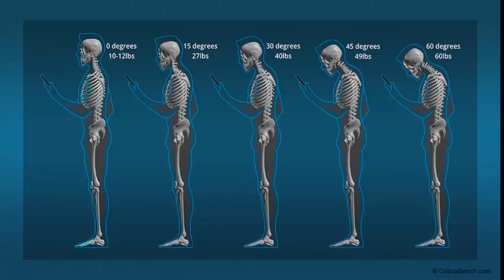Easy Stretches for Text Neck & Neck Pain Yoga for Greatist Yoga for Neck Pain review hd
for men and women who want to get rid of their texting neck, fix their posture in order to move, sleep and breathe better
The #1 Muscle That FIXES Ugly Forward Head Posture,
Trouble Sleeping, Text Neck & Back Pain
…All While Diminishing Headaches, Brain Fog & Looking Old
What Texting Does To Your Neck 2016 review
For men and women who want to get rid of their texting neck
See What Texting & Frequent Smartphone Use Can Do To Your Neck
People spend many hours each day texting with their neck bent in an unnatural forward position putting excessive stress and extra load to the back of the neck, weakening the muscles, ligaments and tendons. The accumulation of stresses over time causes the body to break down, causing serious destruction and degeneration to the spine.

Revealed! How 10 simple exercises will instantly restore balance to your posture making you physically stronger, mentally sharper and achieve peak performance.
You do your best to get results from your workouts… you eat well, you train hard and yet you still feel like you’re falling short of hitting your peak.

Low energy, grogginess, shortage of breath and neck and back pain are just some of the problems you may be suffering from. But why? How does a perfectly healthy, athletic individual who eats well and trains hard STILL suffer?

Let me explain… there’s a problem which no less than 90% of the US population suffers from.

It’s a problem that nobody is tackling, that doctors are failing to diagnose and which poses just as many health risks as obesity…

… and you’re probably suffering from it, too.
Your Poor Head Posture Is Making You Look 10 LBS Heavier and 2 Inches Shorter Than You Actually Are
what texting does to your spine
health, text neck, chiropractor, neck strain, neck pain, headaches, science, smartphones, texting, texting causes poor posture, national library of medicine
science, mariana trench, buzzfeedblue, BuzzFeed Science, sea, life, buzzfeed, existential, nature, 130 seconds, the ocean is scary, Facts, challenger deep